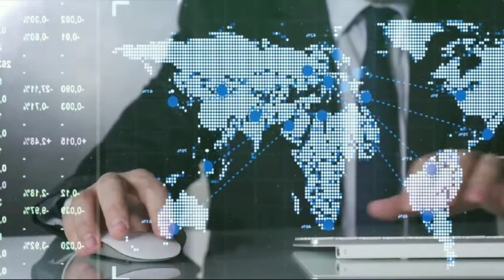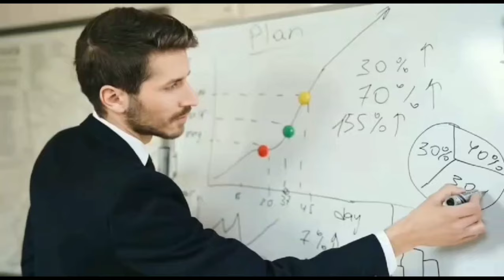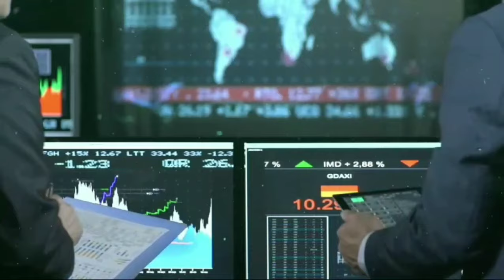3 Great stocks in pakistan stock market.